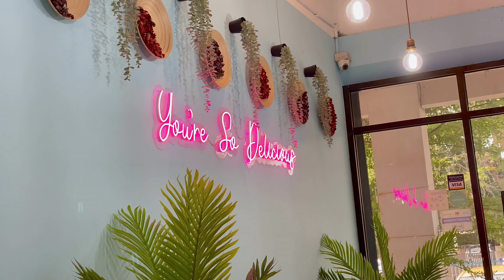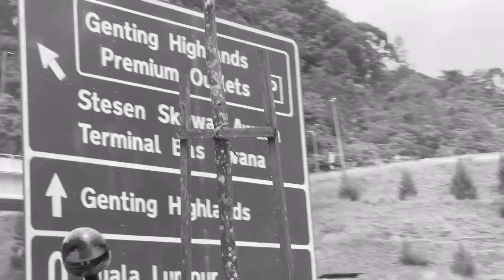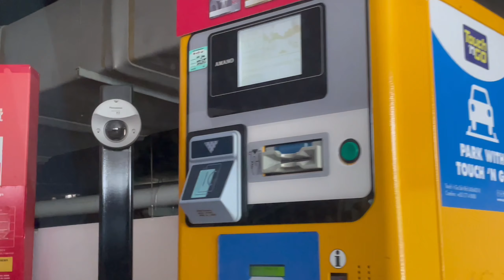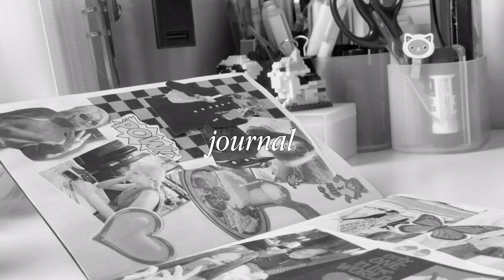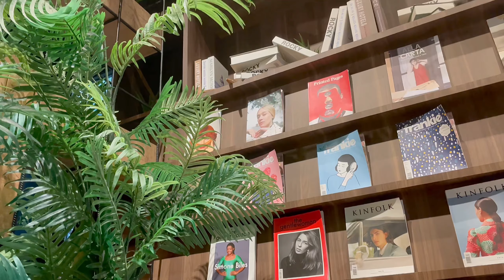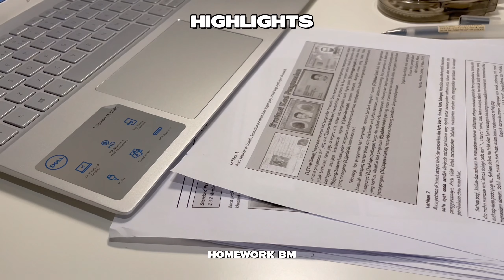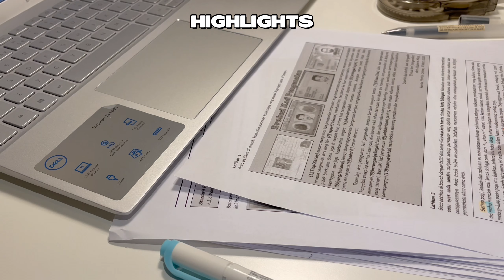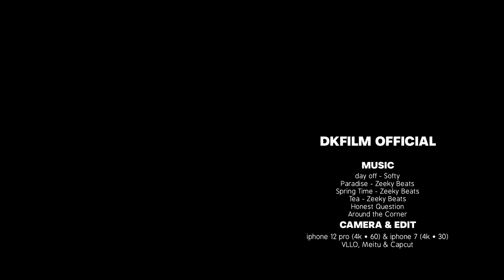Slice of Life | weekend vlog, cafes, foods, mini zoo 🌳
see you in my next video
bye!

music i’m use

day off - Softy
Paradise - Zeeky Beats
Spring Time - Zeeky Beats
Tea - Zeeky Beats
Honest Question